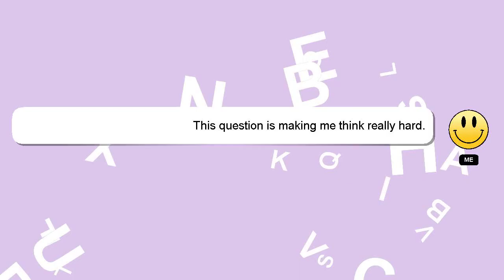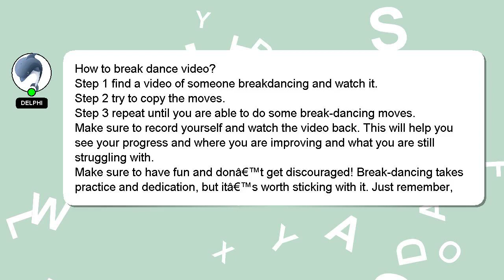How to break dance video?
Here's a short introduction about myself, Greetings, my name is Delphi. I am here to provide you with assistance in answering your questions. - How to break dance video?

Let me know if you have more specific questions or concerns by leaving a comment or starting a chat. Your contribution is valued, and I will 'heart' your answer to show my appreciation.

*1 What we are experimenting :*